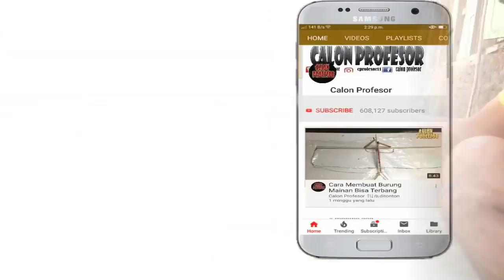Motorcycle / car wash tool uses a gallon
the motor wash / car uses a gallon, Creative and the function of the gallon is as a pressure tube that makes the water can come out tightly. And the way it is made does not have to be the same as the one above, you can imagine according to your creativity, the more the gallon is the faster the spray. Even though the water tap in your house is slow but if you add the tool it will become tighter, enough to clean the soil attached to the motorbike / car. And in the video the water source is from toren instead of the water pump